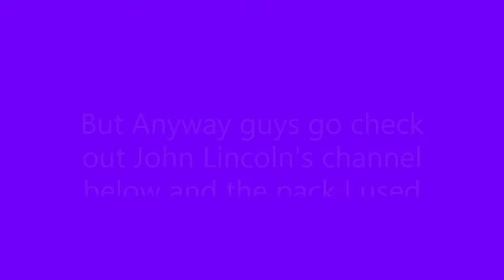Play Bedwars with John Lincoln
Server - mc.hypixel.net